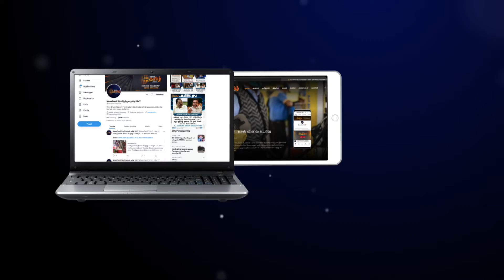வாங்காத பொருளுக்கு EMI கட்டச்சொல்லி டார்ச்சர்ஏமாற்றிய தம்பதி எஸ்கேப் - புலம்பும் மக்கள் | Namakkal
வாங்காத பொருளுக்கு EMI கட்டச்சொல்லி டார்ச்சர்ஏமாற்றிய தம்பதி எஸ்கேப் - புலம்பும் மக்கள்